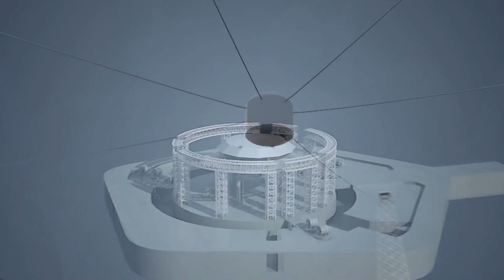電波望遠鏡「中国天眼」、４月から世界の科学界に向け開放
中国貴州省にある５００メートル口径球面電波望遠鏡（ＦＡＳＴ）、通称「中国天眼」は４月１日から、世界中の科学者による観測申請の募集を開始し、世界の科学界に向け正式に開放されることになった。
　中国科学院国家天文台「中国天眼」運営・発展センターによると、４月１日より各国の科学者はオンラインで国家天文台に観測申請が提出可能となる。申請されたプロジェクトは「中国天眼」科学委員会と時間配分委員会が審査し、プロジェクト選抜提案を提出。選ばれたプロジェクトには、８月１日より観測スケジュールが割り当てられるという。
　同センターの常務副主任でチーフエンジニアの姜鵬（きょう・ほう）氏によると、世界の科学界への開放初年は、全体の約１割の時間が国外の科学者に分配されるという。
　「中国天眼」は科学目標と関連の戦略計画に基づき、複数の優先・大規模プロジェクトが既に確定している。その中には多分野の科学目標のためのドリフトスキャンサーベイ、中性水素星雲サーベイ、銀河系偏光サーベイ、パルサーのタイミング観測、高速電波バースト観測などが含まれるが、観測申請はこれらの分野に限定されない。
　「中国天眼」は昨年１月１１日に正式に稼働開始した。